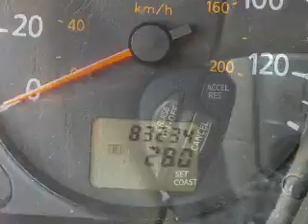2005 Nissan Sentra - Mesa AZ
Year: 2005
Make: Nissan
Model: Sentra
Trim:
Engine: 1.8 liter I-4
Transmission: Automatic
Color: White
Mileage: 83200
Address:
6354 E Test Drive